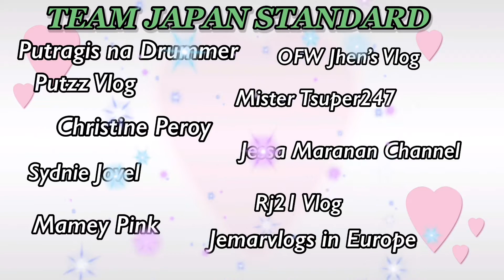CHOCOLATES MUKBANG||team shimada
MY MEMBERS LINK

11.